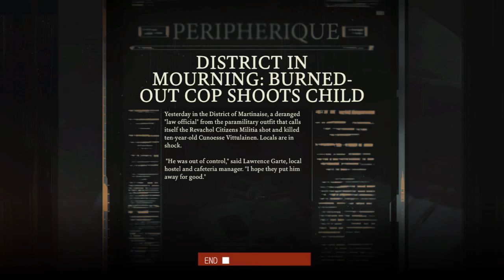i got the secret ending in Disco Elysium